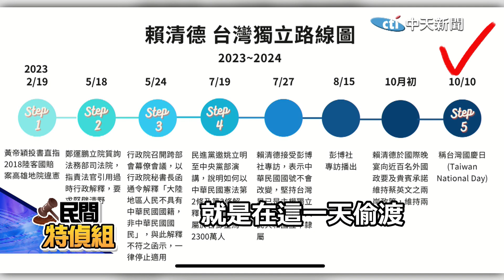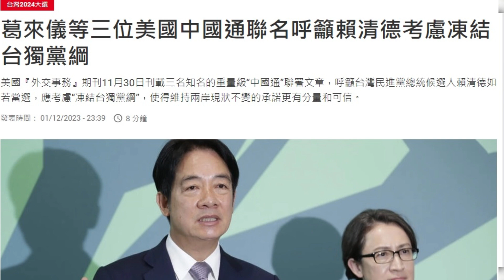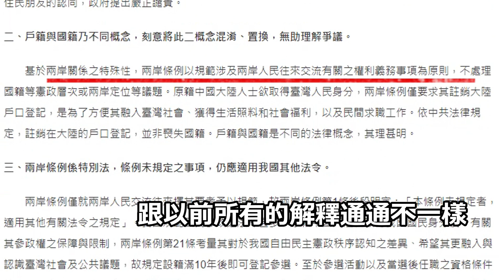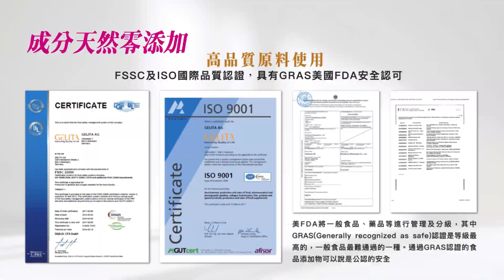【民間特偵組 117-2】戮爆賴神「台獨」用"這招"實現 全民要踩剎車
總統候選人賴清德都不說台獨，暫時隱藏起來，但過去同樣深綠立場的蘇偉碩醫師要告訴大家，從美國智庫的反應，以及陸委會對陸配國籍的處理認定，副總統賴清德已經朝著台獨路線邁進，而且會走向終點，賴清德恐怕會用"大法官釋憲"這一招，而不需要用"修憲"的方式，到時就是邁向戰爭，就看選民們能不能在明年一月投票時，用力拉住這個衝向戰爭的火車頭，一定要全民幫忙剎車！

* 【民間特偵組】每週三16:30~17:30 直播。精華版週五~週日上架。YT請搜尋 民間特偵組 中天電視 播放清單 及 賴小櫻 YOUTUBE 。